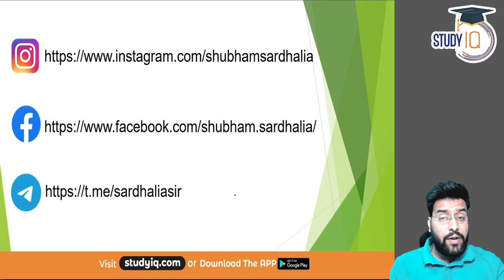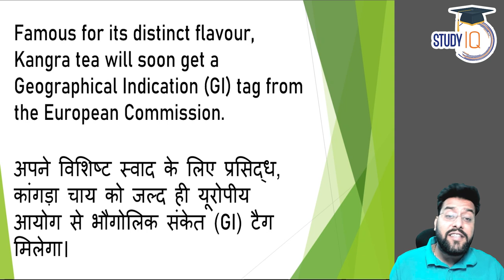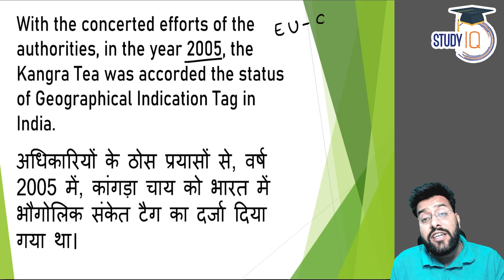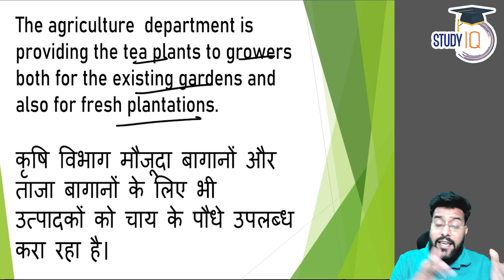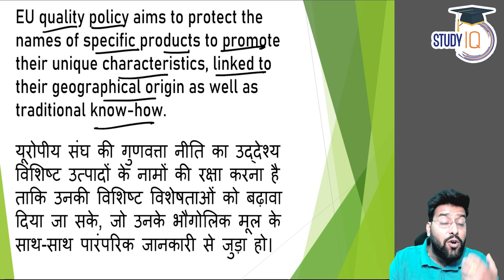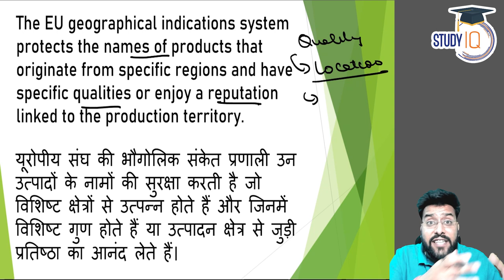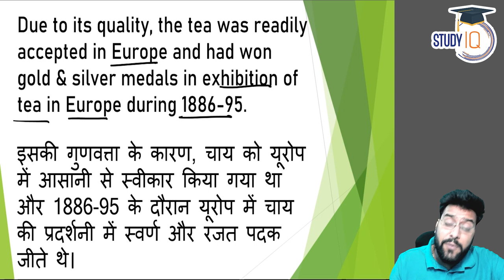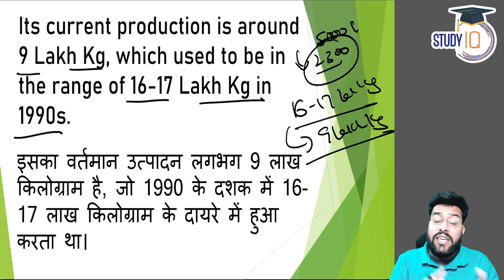Kangra Tea will get GI Tag from European Commission | Himachal Pradesh PSC | UPSC GS Current affairs